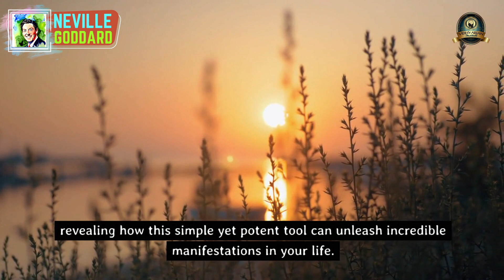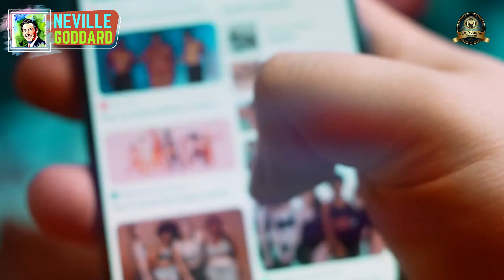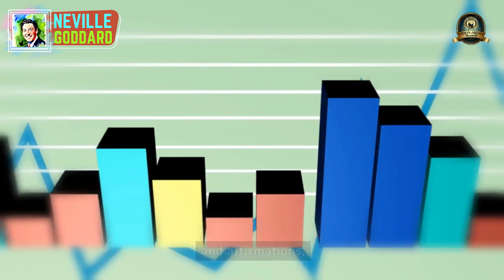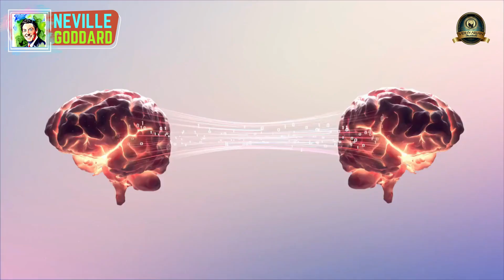Manifesting Anything is Easier with This Method [Circumstances Don’t Matter] | Neville Goddard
In today's world, it is easy to become overwhelmed and distracted by all that is happening around us. We can often forget to focus on ourselves and the power we have over our own lives. Mastering the power of attention is essential when taking control of your life. Understanding how to direct attention both internally and externally can make a huge difference in the progress of our lives.

Are you ready to tap into the incredible power within you and take control of your life? Well, get ready because today, we're diving deep into the transformative realm of attention and manifestation!

Welcome to a journey of self discovery, where we unlock the secrets of the Law of Attraction and Neville Goddard's groundbreaking techniques. You are about to open the door to a whole new world of possibilities—where you become the designer of your own reality.

Through the power of attention, we possess the incredible ability to shape our reality. By directing our focus in the right direction, we begin to attract the very things we desire deep within our hearts.

In this transformative video, we will explore both the internal and external dimensions of attention, revealing how this simple yet potent tool can unleash incredible manifestations in your life.

Get ready to learn powerful techniques like mindful reflection and self expression, as we delve into the art of manifesting your deepest desires.

We firmly believe in attracting what you focus upon by cultivating positive thoughts and feelings; through this practice, life can become more fulfilling. We offer videos featuring manifestation techniques such as affirmations, visualization exercises and gratitude mantras along with tips on how to lead a better life - all geared towards helping you bring about abundance into your world! So don't delay - join us today so that together we may manifest prosperity in our lives!

🔈 CREDITS :  Stock Footages
🔈 CREDITS :  Music Licensed By Youtube
🔈 CREDITS :  Edited By Vidhyarjan Academy

All videos on this channel, based on the teachings of Neville Goddard, a 20th century self-help author and educator who advocated harnessing imagination and mental imagery to alter one's internal state with respect to external reality. This process is not identical to that which we recognize as 'the law of attraction,' but its principles are analogous.

Subscribe to Vidhyarjan Academy for powerful motivation and inspirational videos that will help unlock the power of faith and unlock the power of manifestation so that you can create a life of abundance and joy! Together, we can manifest our wildest dreams and desires!

👼 Bless You 👼

This Video Includes All These Searches 👇
-Neville Goddard Insights
-Neville Goddard Teachings
-Neville Goddard Manifest
-"Manifestation", "Mindset", "Positive Thinking", "The Secret", "Abundance", "Visualization", "Gratitude", "Positive Affirmations", "Personal Development"